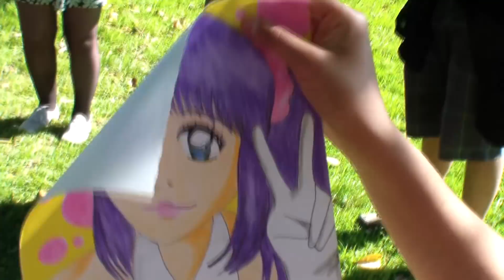Junta de Fans 2017 ✩ SANTIAGO DE CHILE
Hola a todos!! Hoy tuve un poquito mas de tiempo y me animé a editar este video que les debía hace varios meses!! Por fin aqui está el recuerdo de nuestra junta en Santiago que salío muy linda y lo pasamos super bien!! Espero que se repita este año ♥
Si las vistas suben le pondré fecha a nuestra proxima junta muy pronto!! ♥

Nos vemos en el próximo video (n_n)/

CREDITOS:

Edición de video: Lissette Chan